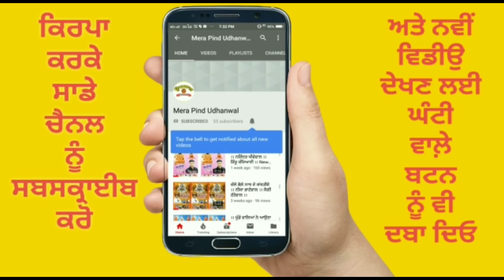ਦੁਨੀਆਂ ਫੱਕਰਾਂ ਦੀ | Hit Bhajan | Pawan Chhuchhewal |Bapu Ganga Das Ji |Bapu Kumbh Das | Dharmik Song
Song : ਦੁਨੀਆਂ ਫੱਕਰਾਂ ਦੀ

Singer : Pawan Chhuchhewal

Writer  : Pawan Chhuchhewal

Video : Vijay Udhanwal

Label : MPU MUSIC